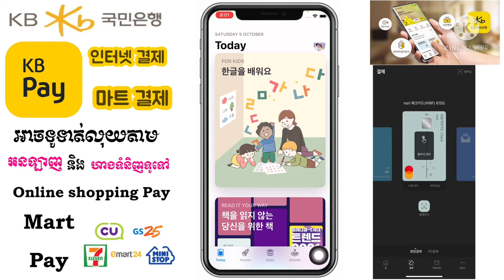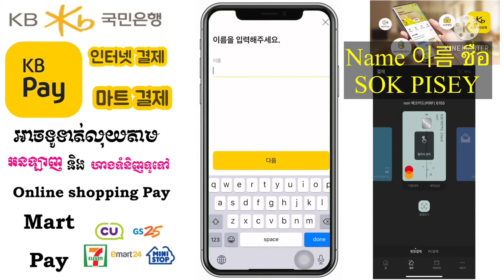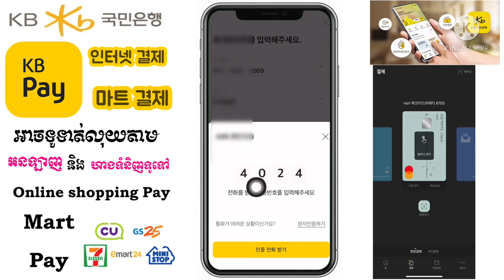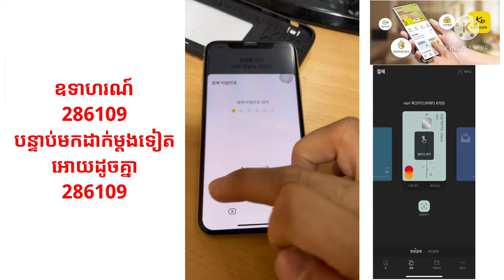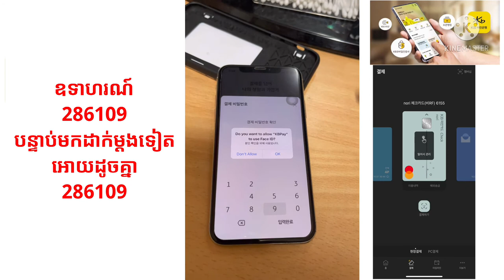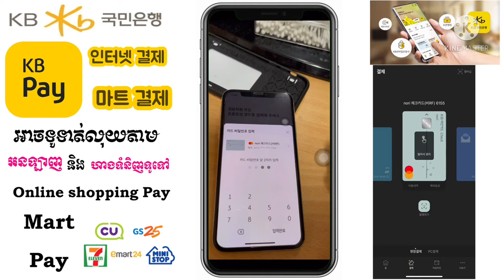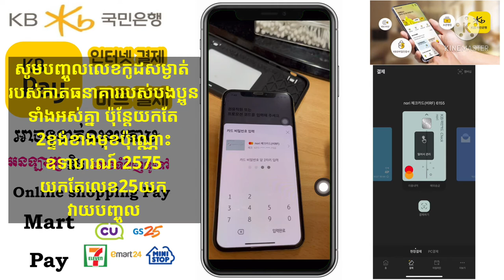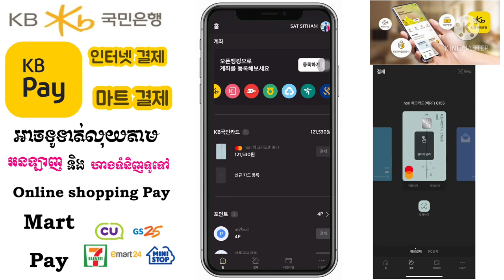KB Pay 국민은행페이 ប្រើសម្រាប់ទូទាត់លុយអនឡាញនិងតាមហាងនានា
i want to share my knowledge in south korea to every body

នេះ​ជា​របៀប​បង្កើត​កម្មវិធី​ KB Pay របស់​ធនាគារ​ គុកមីន​ (국민 은행)
បង​ប្អូន​អាច​ប្រើ​ប្រាស់​ App​នេះ​ដេីម្បី​សម្រួល​ក្នុង​ការ​ទិញ​ឥវ៉ាន់​ក្នុង​ APP ផ្សេង​ៗ​និង​សម្រាប់​ ទូទាត់​តាម​ហាង​ ម៉ាត​ជាដេីម​

꧁O͜͡p͜͡p͜͡a͜͡S͜͡T͜͡꧂

Admin : SITHA (សុីថា)

សូម​អរគុណ​🙏